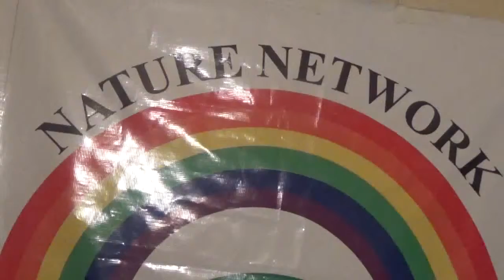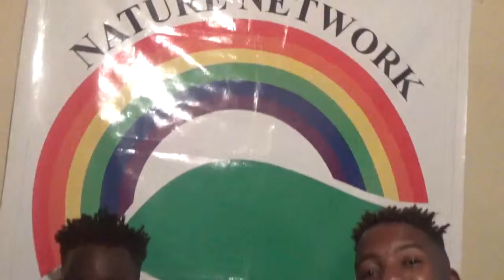Vlog 1: We are the Nature Network (French Subs)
Le Nature Network est un groupe de réfugiés LGBTI qui se sont retrouvés sur une terre étrangère, à Nairobi, Kenya.